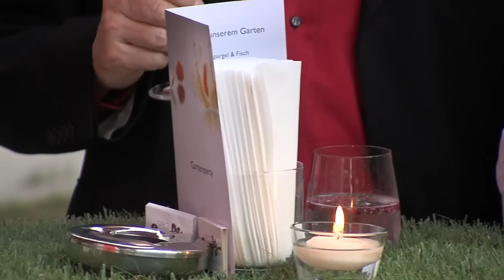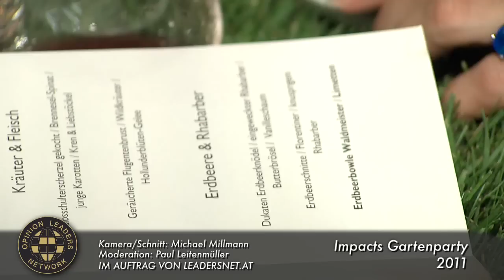Impacts Gartenparty - Vista3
leadersnet.at auf der Impacts Gartenparty im Gespräch mit Christian Chytil (Impacts), Heinz Stiastny (ÖBB Postbus), Markus Barth (Impacts), Bernd Wollmann (Casinos Austria) und Angela Regner (Gewista).